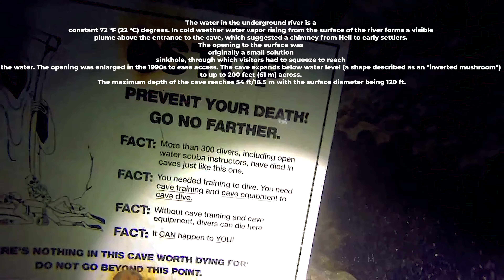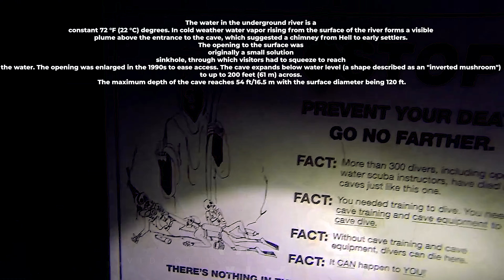3 very dangerous cave diving locations revealed!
Hello everyone..here we briefly tell you about 3 of the worlds' deadliest cave diving locations. While the sport is definitely not for me I'm always astounded at those who dare to do so. While beautiful to film and look at ...these caves and others are sometimes a confusing maze and one wrong turn could be your last. In my opinion this surely makes cave diving one of the most dangerous sports on earth.

CAVE DIVING LOCATIONS,
Devils Den Sink hole in Florida,
Jacobs Well cave in Wimberly Texas,
The Blue hole in Egypt,
Blue hole in the Red Sea,
Blue hole marine life,
Devils den marine life,
what lives in the blue hole in Egypt,